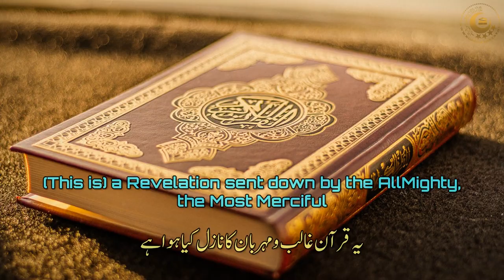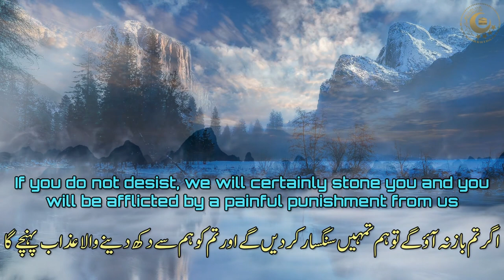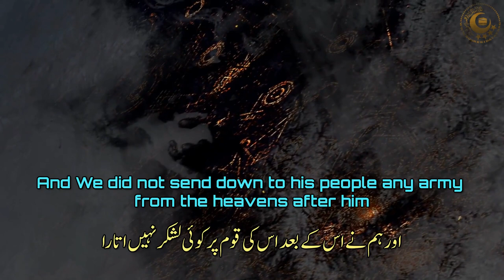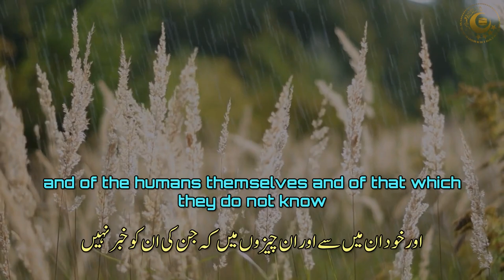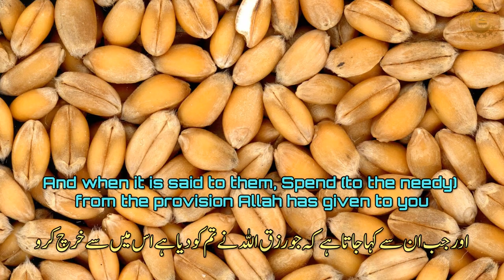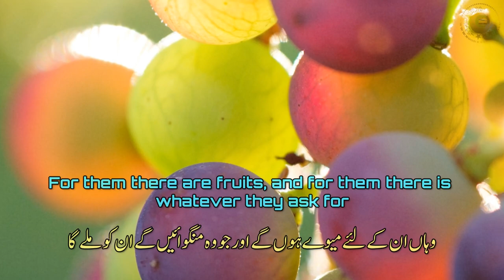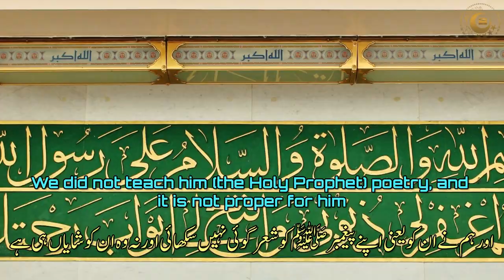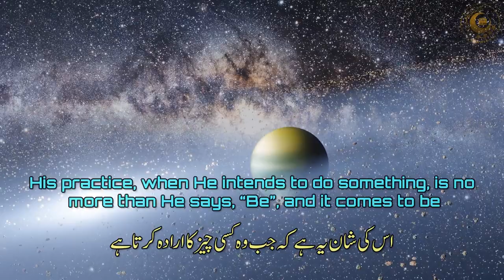Surah Yaseen | Urdu English Translations | Heart touching Quran Recitation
Surah Yaseen the heart of Quran in heart touching way with Urdu English translations. Beautiful recitation of Ahmad Al-Shalabi. Surah yaseen tarjuma ke sath full.
Manzil Dua
Quran recitation
Quran mp3
Al Quran
Quran Pak
01.Surah Al-Fatihah
02.Surah Al-Baqarah
03.Surah Al-imran
04.Surah An-Nisa
05.Surah Al-Ma'idah
06.Surah Al- An'am
07.Surah Al- A`raf
08.Surah Al-Anfal
09.Surah At-Tawbah
10.Surah Yunus
11.Surah Hud
12.Surah Yusuf
13.Surah Ar-Ra`d
14.Surah Ibrahim
15.Surah Al-Hijr
16.Surah An-Nahl
17.Surah Al-'Isra
18.Surah Al-Kahf
19.Surah Maryam
20.Surah Taha
21.Surah Al-'Anbya'
22.Surah Al-Haj
23.Surah Al-Mu'minun
24.Surah An-Nur
25.Surah Al-Furqan
26.Surah Ash-Shu`ara
27.Surah An-Naml
28.Surah Al-Qasas
29.Surah Al-`Ankabut
30.Surah Ar-Rum
31.Surah Luqman
32.Surah As-Sajdah
33.Surah Al-'Ahzab
34.Surah Saba'
35.Surah Fatir
36.Surah Ya-Sin
37.Surah As-Saffat
38.Surah Sad
39.Surah Az-Zumar
40.Surah Ghafir
41.Surah Fussilat
42.Surah Ash-Shuraa
43.Surah Az-Zukhruf
44.Surah Ad-Dukhan
45.Surah Al-Jathiyah
46.Surah Al-'Ahqaf
47.Surah Muhammad
48.Surah Al-Fath
49.Surah Al-Hujurat
50.Surah Qaf
51.Surah Adh-Dhariyat
52.Surah At-Tur
53.Surah An-Najm
54.Surah Al-Qamar
55.Surah Ar-Rahman
56.Surah Al-Waqi`ah
57.Surah Al-Hadid
58.Surah Al-Mujadila
59.Surah Al-Hashr
60.Surah Al-Mumtahanah
61.Surah As-Saf
62.Surah Al-Jumu`ah
63.Surah Al-Munafiqun
64.Surah At-Taghabun
65.Surah At-Talaq
66.Surah At-Tahrim
67.Surah Al-Mulk
68.Surah Al-Qalam
69.Surah Al-Haqqah
70.Surah Al-Ma`arij
71.Surah Nuh
72.Surah Al-Jinn
73.Surah Al-Muzzammil
74 Surah Al-Muddaththir
75.Surah Al-Qiyamah
76.Surah Al-'Insan
77.Surah Al-Mursalat
78.Surah An-Naba'
79.Surah An-Nazi'aat
80.Surah Abasa
81.Surah At-Takwir
82.Surah Al-Infitaar
83.Surah Al-Mutaffifin
84.Surah Al-Inshiqaq
85.Surah Al-Burooj
86.Surah At-Tariq
87.Surah Al-A'la
88.Surah Al-Ghaashiyah
89.Surah Al-Fajr
90.Surah Al-Balad
91.Surah Ash-Shams
92.Surah Al-Lail
93.Surah Ad-Duha
94.Surah Ash-Sharh
95.Surah At-Tin
96.Surah Al-Alaq
97.Surah Al-Qadr
98.Surah Al-Baiyyinah
99.Surah Az-Zalzalah
100.Surah Al-Aadiyaat
101.Surah Al-Qari'ah
102.Surah At-Takaathur
103.Surah Al-Asr
104.Surah Al-Humazah
105.Surah Al-Feel
106.Surah Quraish
107.Surah Al-Maa'oon
108.Surah Al-Kauthar
109.Surah Al-Kaafiroon
110.Surah An-Nasr
111.Surah Al-Masad
112.Surah Al-Ikhlaas
113.Surah Al-Falaq
114.Surah An-Naas